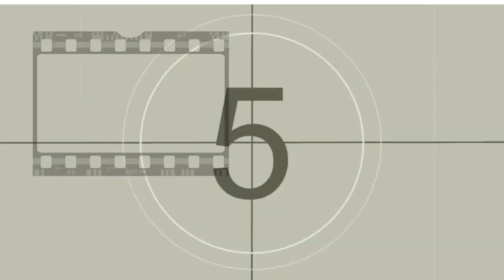LA BELLEZA DE LAS ROSAS EN EL CINE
Los temas y motivos son elementos bastante complicados para agregar a un guion, pero cuando funcionan, agregan una dimensión y riqueza increíbles a su historia.

Caso en cuestión: American Beauty (1999) de Sam Mendes. La película no solo ganó cinco premios Oscar, incluyendo Mejor Película, Mejor Director y Mejor Guion (para Alan Ball), sino que su tratamiento de los temas de conformidad y belleza continúa atrayendo al público a través de un cuento con destellos de erotismo sobre el desenmarañamiento de una familia suburbana de clase media.